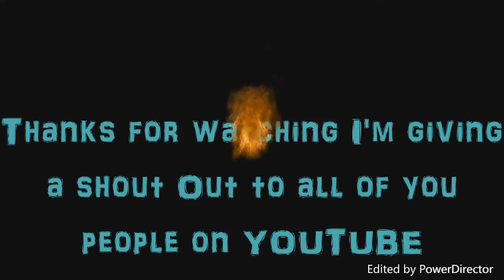Have Jesse Ridgeway's life been falling apart? (259 vlog 164#)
Ever since Jesse Ridgeway (MCJUGGERNUGGETS) met that unknown stranger who's being an elf name, Buddy, Jesse's life have somehow turns into a living hell. Also, his mother, Terry Ridgeway, has the same attitude as her husband, Jeffrey "PSYCHO DAD" Ridgeway. Will Jesse Ridgeway (MCJUGGERNUGGETS) get his life back in good shape? And will he still feel alright, after when his girlfriend, Juliette Reilly broke up with him?

FAN MAIL: 259 VLOG STUDIOS
FAIRBANKS, AK 99709
USA

AS ALWAYS, KEEP IT REAL, MY FRIENDS. AND STAY IN SCHOOL.